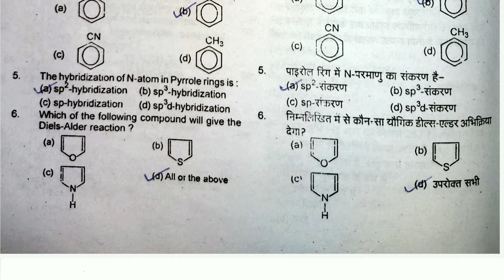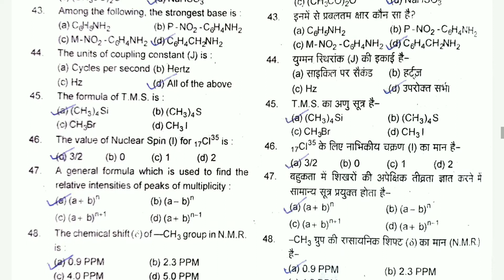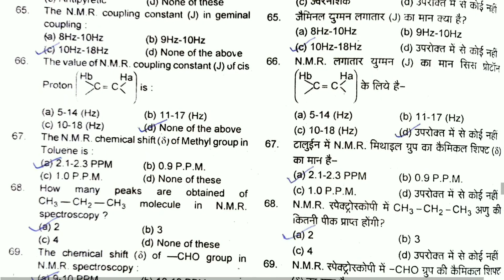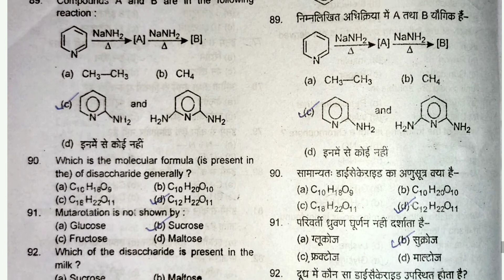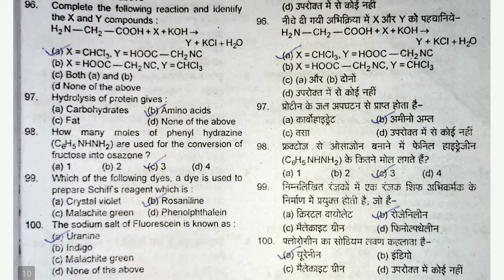2018 Solved Question Paper || ORGANIC CHEMISTRY || B.Sc 3rd year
2018 Solved Question Paper || ORGANIC CHEMISTRY || B.Sc 3rd year ||